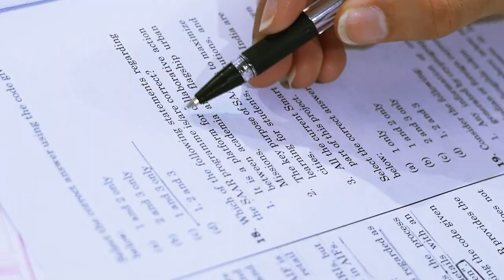UPSC CSE | Strategy For GS Papers To Maximise Marks | By Devipriya Ajith, Rank 573 CSE 2022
Devipriya Ajith clinched Rank 573 in CSE 2022 with Agriculture as her optional subject, marking her 6th attempt. In her insightful lecture, she emphasizes the pivotal role of value addition in GS papers and shares strategies to optimize subject prioritization for maximum results in minimal time. Her success story serves as inspiration, showcasing the impact of focused effort and strategic planning in the pursuit of success in the Civil Services Examination.